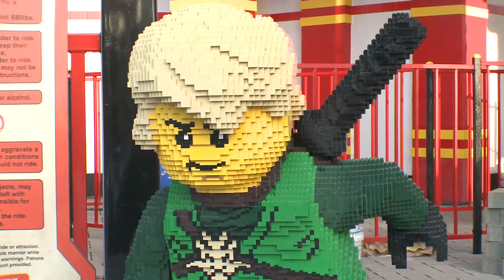Ninjago LEGOLAND California Media Event